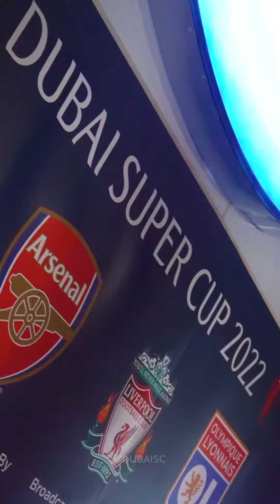آرسنال يفوز على ليون بنتيجة 3-0 في اللقاء الذي جمع الفريقين في أولى مباريات بطولة